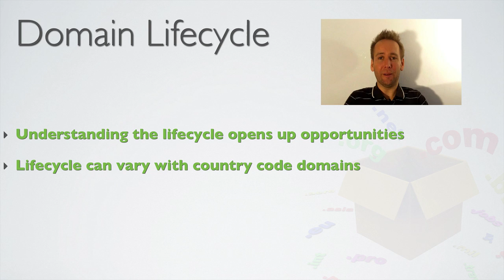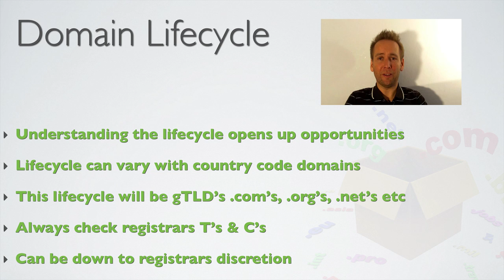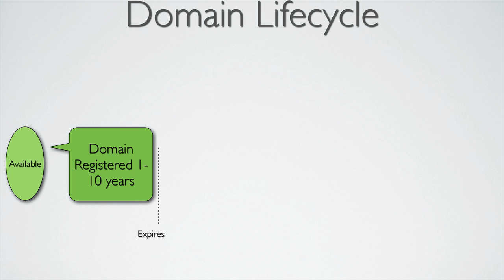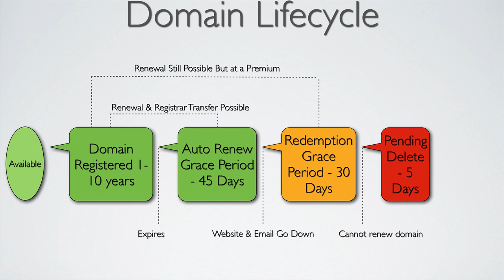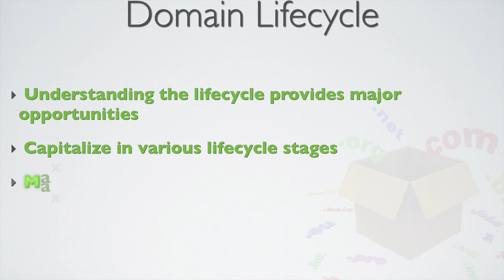Domain Name Lifecycle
Great video with Kenny Goodman explaining the full domain name lifecycle.